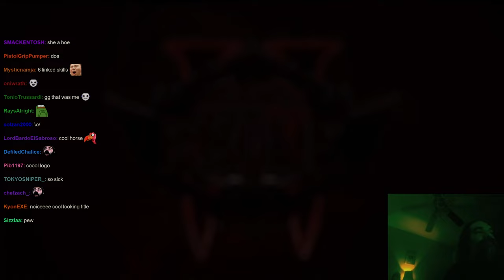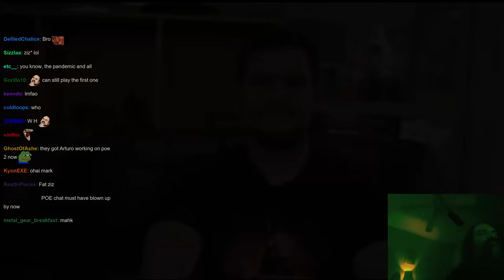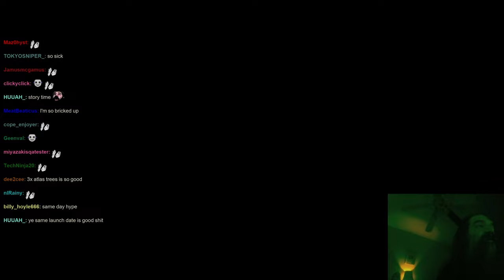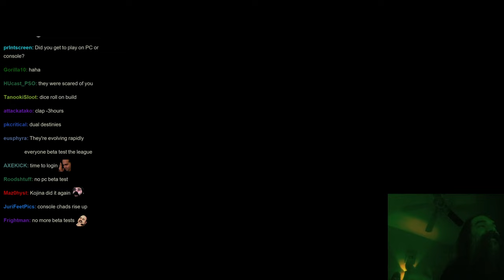Aris Gets Hype Watching Path of Exile Necropolis Reveal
Streamed: 22nd of March 2024